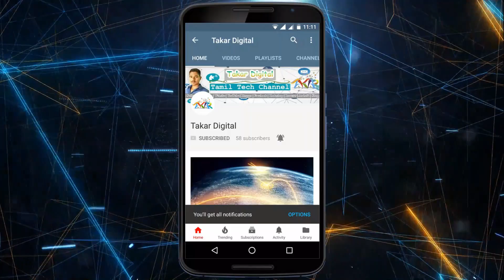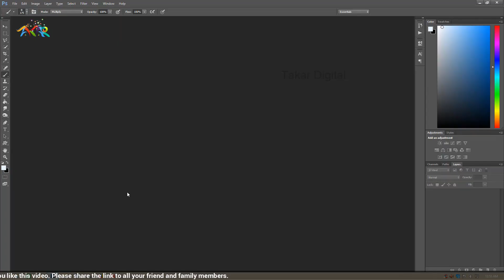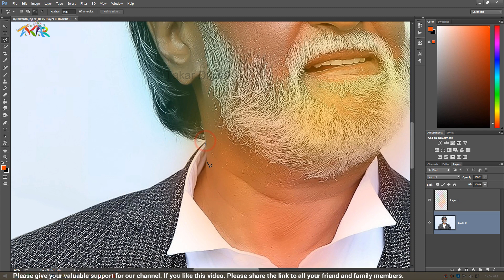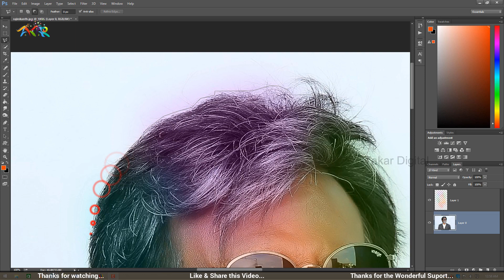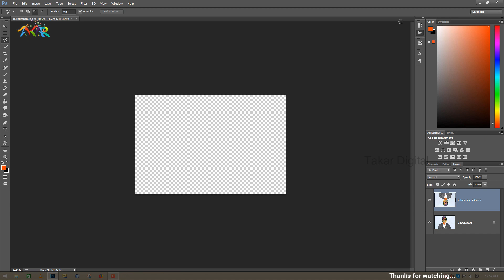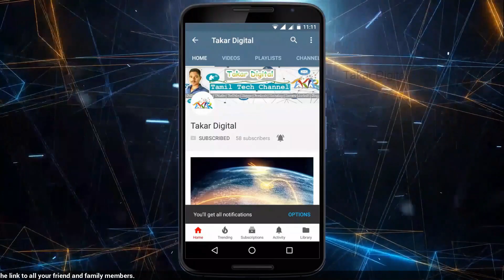How to make Kaala Digital Painting in 2 minutes without any plugin using Photoshop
Please give your valuable support for making our channel more interesting. If you like this video, Please do share the link with your friends and family members.

UPI ID ► takardigital@paytm

The views and opinions expressed in the media or comments in the past or present under the banner of this YouTube Channel "Takar Digital" are those of the speakers or authors and do not necessarily reflect or represent the views and opinions held by anyone viewing it. The sole and education purpose only of the content is for knowledge and awareness if consumers.
We in no way intend to defame any brand whatsoever. If you have a complaint about something or find your content is being used incorrectly, PLEASE CONTACT THE BROADCASTER PRIOR TO MAKING ANY COMPLAINT. Any infringement if found was not done on purpose.